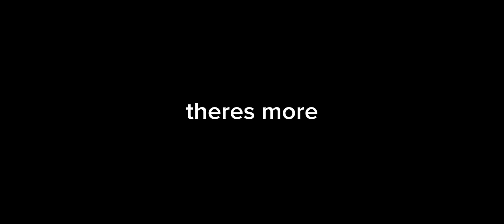FINALLY, JULIAN SUPER ATTACK SPEED BUILD IS HEREEE !! (insane damage)